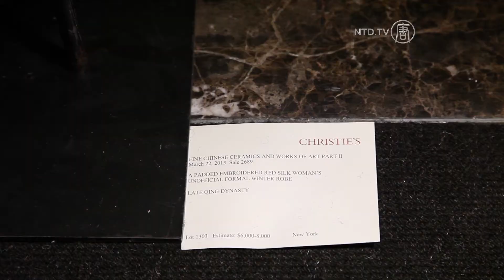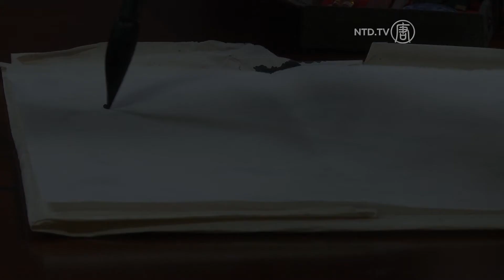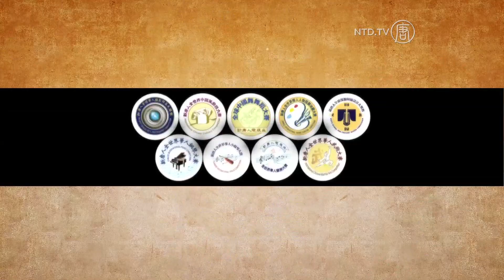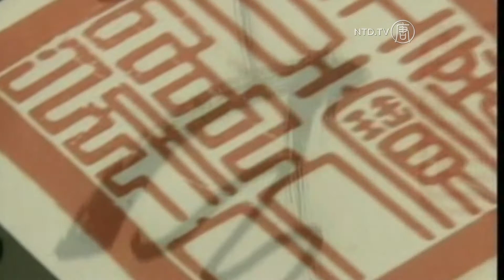Discovering China - Christie's Asian Art Week and NTD Figure Painting Competition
On this week's show we look at the highlights of Asian Art Week at Christies in New York and head judge Zhang Kunlun talks about NTD Television's Chinese Figure Painting Competition

1

This week was Asian Art Week at Christie's auction house in New York. Chinese works on offer dated from 3000 years ago to the early 20th Century. Here, Margaret Trey features three interesting highlights made of three different materials—porcelain, bronze, and glass. These artifacts may have already changed hands at auction.

2

We now speak with Zhang Kunlun, head judge for NTD Television's Chinese Figure Painting Competition. The competition stresses a return to classical techniques. Zhang explains what the judges are looking for.

Outro